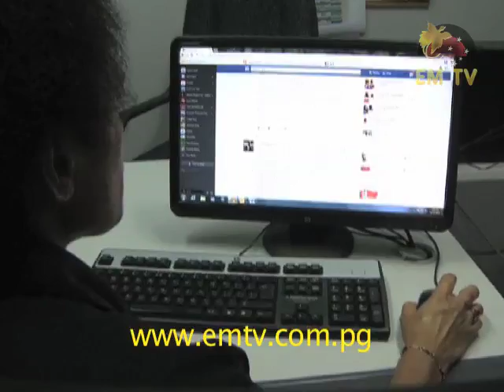Police On March